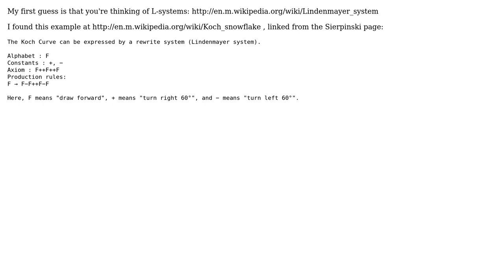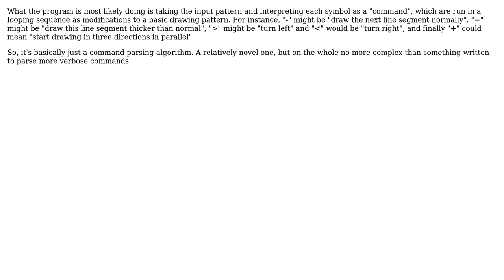Software Engineering: Help identify terminology for pattern substituion? (2 Solutions!!)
Software Engineering: Help identify terminology for pattern substituion?

With thanks & praise to God, and with thanks to the many people who have made this project possible! | Content (except music & images) licensed under CC BY-SA | Music | Images & others | With thanks to user Tim Reddy user StarWeaver user KeithS and the Stack Exchange Network Trademarks are property of their respective owners. You are responsible for your own actions.